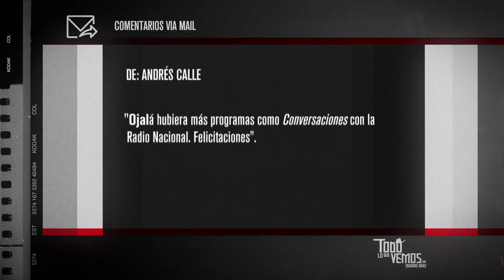Todo lo que vemos - 340 - Televidente - Andrés Darío Calle